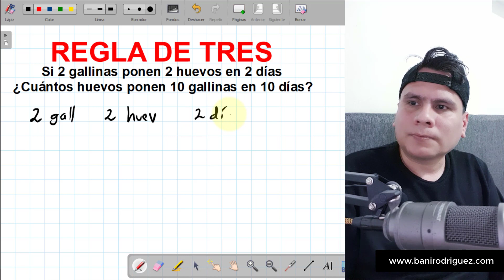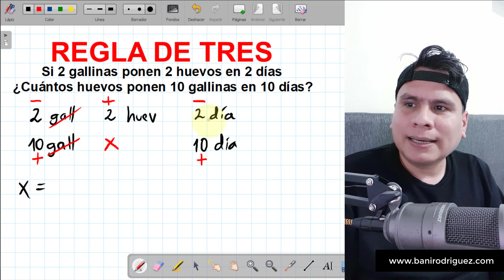Regla de tres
Si 2 gallinas ponen 2 huevos en 2 días ¿Cuántos huevos ponen 10 gallinas en 10 días?